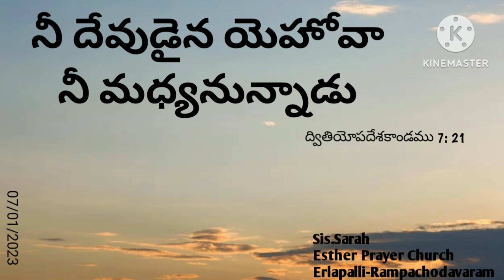Daily promise word|EPC|sis.Sarah|Erlapalli-Rampachodavaram#shorts